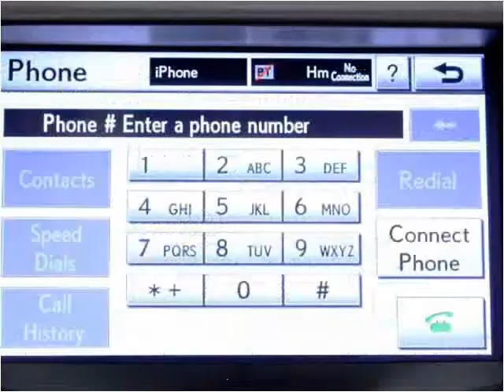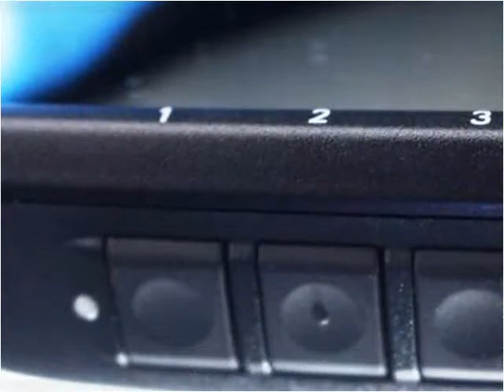2012 Lexus IS C Used Cars Miami Gardens FL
This 2012 Lexus IS C is available from Car Club USA.